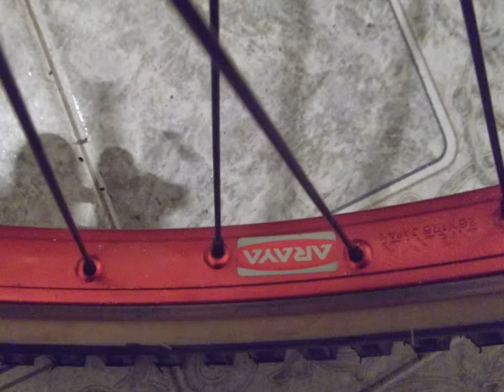Dando um grau na minha caloi cruizer light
Caloi cruizer light, toda original, apesar do ano bem pouco rodada